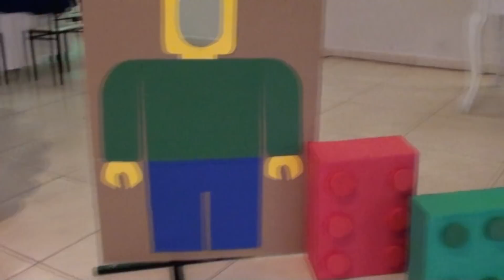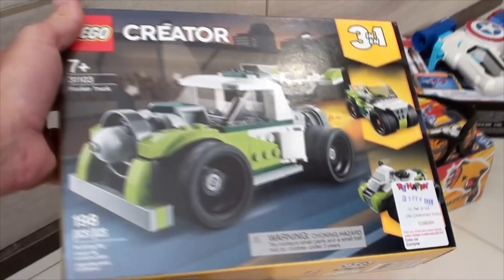Festa de Aniversário do Pequeno Homem Aranha Tema LEGO! Abrindo os Presentes!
Papai e Mamãe prepararam uma Super Festa com o Tema LEGO para o Pequeno Homem Aranha que fez 5 aninhos. Mostramos a festa, os brinquedos e abrimos todos os presentes que o Miguel ganhou de aniversário!